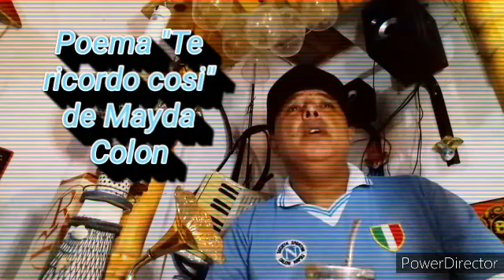Torna a Sorrento, Los cantores del alba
Canzonetta de Ernesto y Giambattista De Curtis,Sello Polydor, Poema "Ti ricordo cosi" De Mayda Colon, pintura "Entrada a un convento en Sorrento" de Oswald Achembach